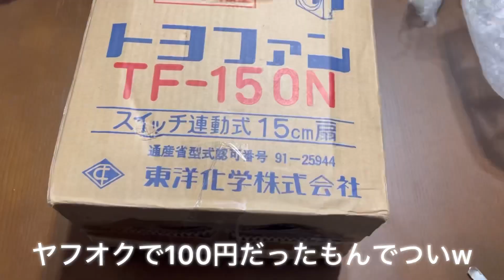〔換気扇〕東洋化学(TF-150N)